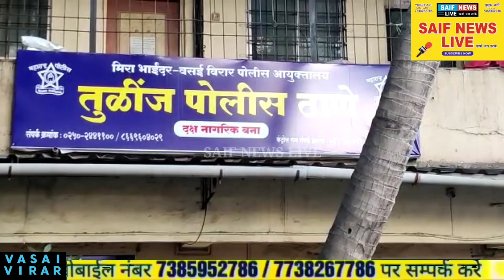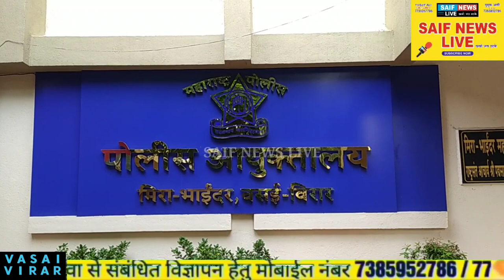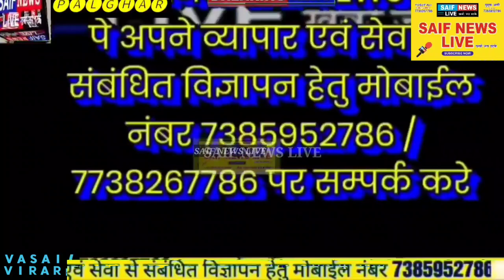नालासोपारा मे एक केस के आरोपी से 1 लाख की रिश्वत मांगने वाले API को एंटी करप्शन सेल ने पकड़ा रंगे हाथ